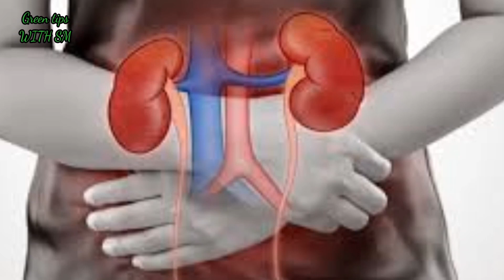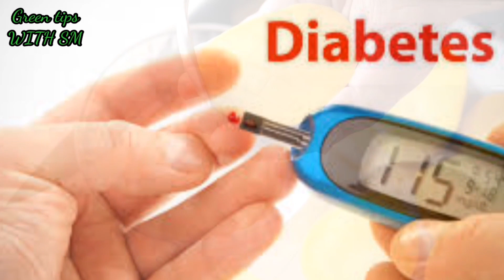বেশি আম খেলে কি হয়আম খাওয়ার পর ভুলেও যে খাবার গুলি খাবেন নাআমের ক্ষতিকর Side effects of Mango.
বেশি আম খেলে কি হয়? কাদের পাকা আম খেতে নেই? আম খাওয়ার পর ভুলেও যে খাবার গুলি খাবেন না। কাদের আম খাওয়া উচিত নয়?  আমের সাথে কোন খাবার খেলে কি হয়?  Side effects of Mango.

আপনারা পুরো VIDEO টি দেখুন। COMMENT করে আপনার কোনোQUESTION,ভালোলাগা,খারাপ লাগা,কোনো SUGGETION থাকলে জানান।আমি প্রতিটি COMMENT এর REPLYদেওয়ার চেষ্টা কবব।আপনাদের SUGGETION এর মাধ্যমেই আমি আরও ভালো ভালো ভিডিও আপনাদের কাছে পৌঁছে দিতে পারব।